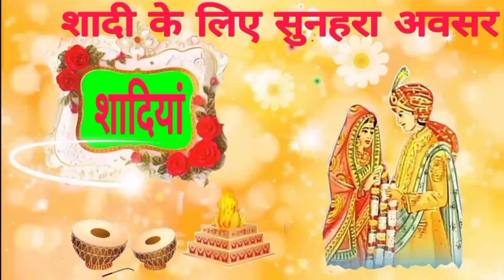shaadi ke liye ladki chahiye